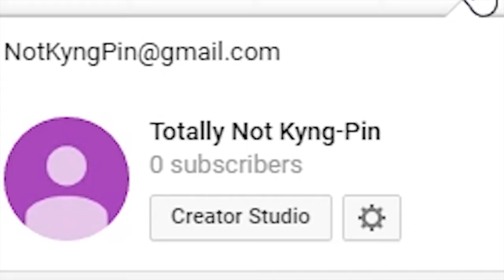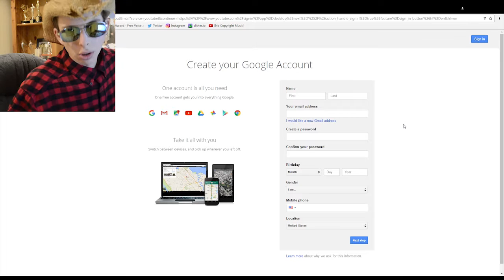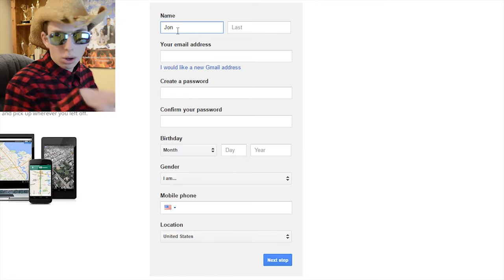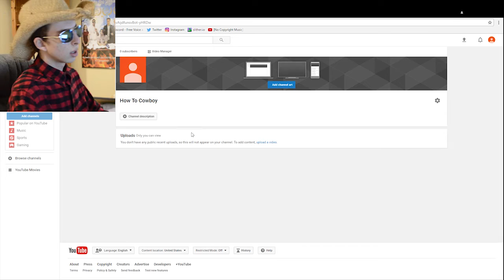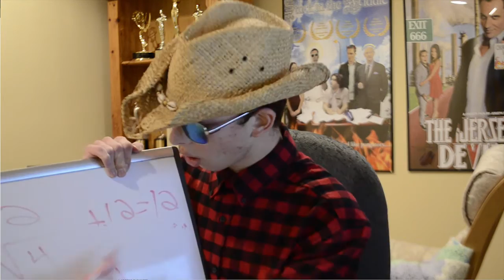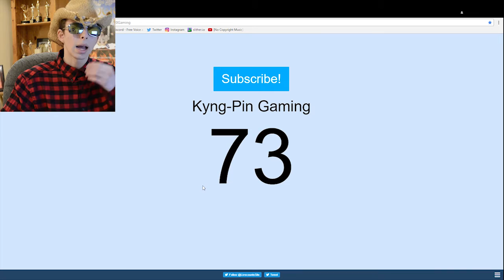HOW TO SUBSCRIBE TO PEOPLE ON YOUTUBE!!!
The answers to why your YouTube channel isn't growing are all in this video.